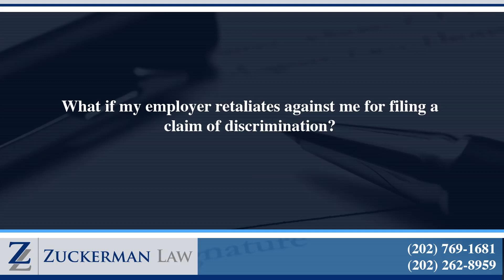What if my employer retaliates against me for filing a claim of discrimination?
Most anti-discrimination laws also contain an anti-retaliation provision. That means the Congress has made clear that they want employees to come forward with concerns they have about employment discrimination. If your employer then turns around and retaliates against you for doing that, there are clear remedies that apply and that you can seek relief for in court under this anti-discrimination and anti-retaliation statutes.
For example, Title VII clearly outlaws anti-retaliation. A number of complaints are filed each year by employees who have not only said that they were discriminated against at work, but after raising those complaints they found themselves either fired or demoted in retaliation for raising their concern.